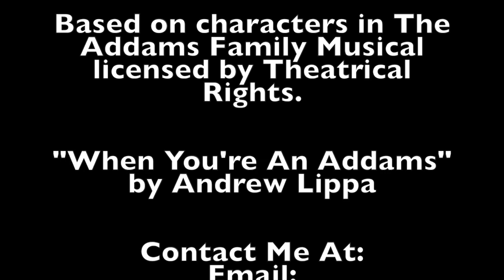Addams Family Portraits: Stormy Weather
Artwork by Charles Addams

Jeff Lukas as Gomez Addams
Nicole Townson as Morticia Addams

Based on the characters in The Addams Family Musical licensed by Theatrical Rights